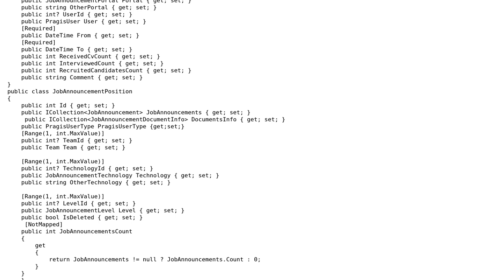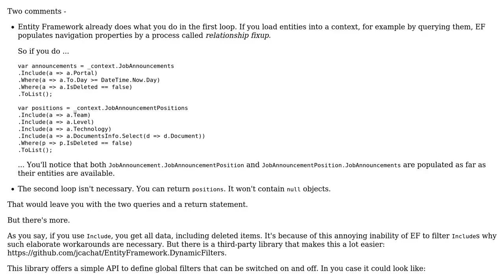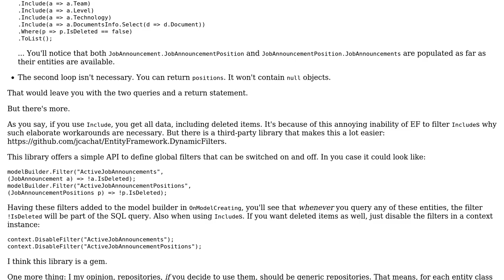Code Review: Retrieving collections from a database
With thanks & praise to God, and with thanks to the many people who have made this project possible! | Content (except music & images) licensed under CC BY-SA | Music | Images & others | With thanks to user Michael Vakoc user Jamal user Gert Arnold and the Stack Exchange Network Trademarks are property of their respective owners. You are responsible for your own actions.